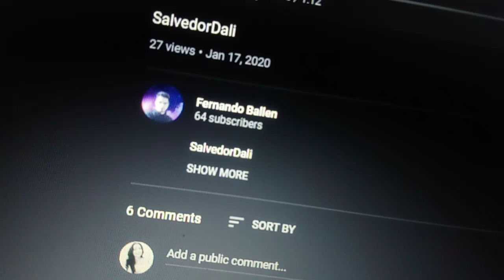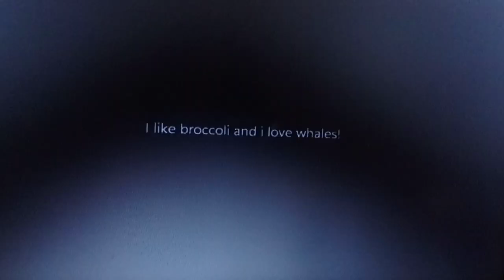By: Fernando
SWEET! Seldom happen that someone would draw me! Lol😭🤣

Thanks to Fernando Ballen!
Continue with your Art!
You'll make it big! 🙏🏽🎯